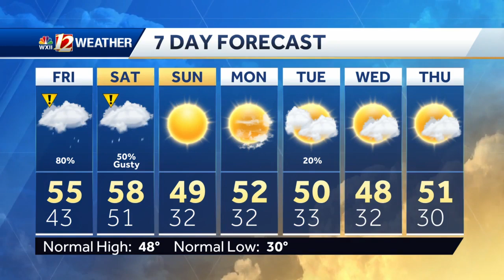WATCH: Dreary Day with Downpours Later